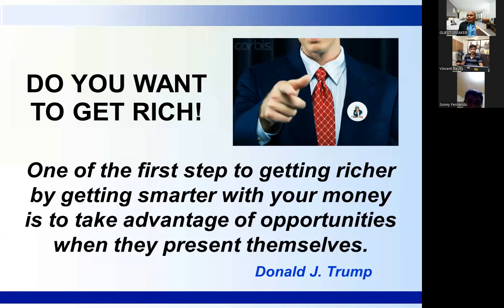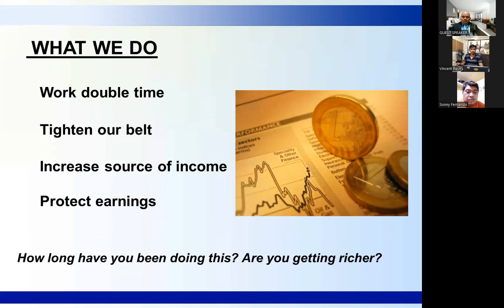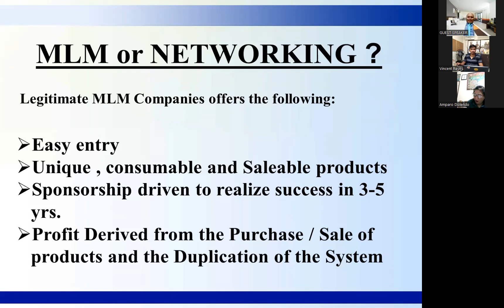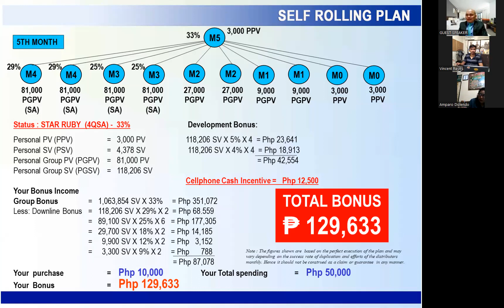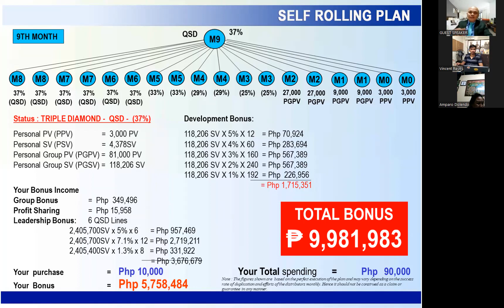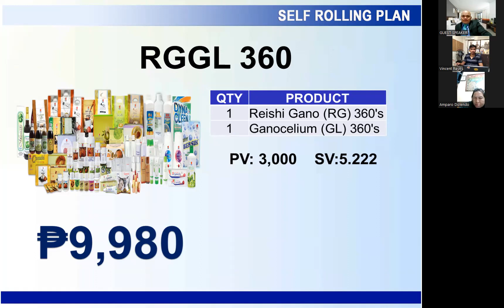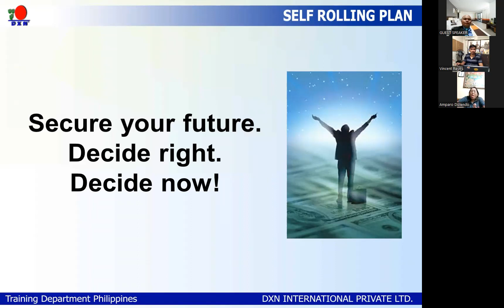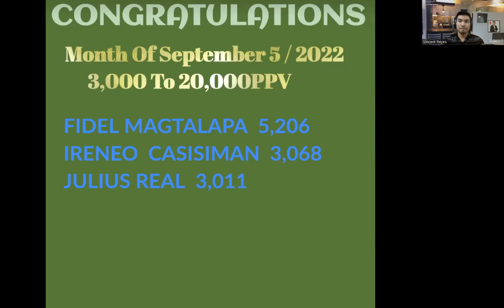PAANO KUMITA NG PHP129 MILYON SA LOOB NG ISANG TAON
TOPIC: MALALAMAN NATIN NGAYON KUNG PAANO KUMITA NG 9FIGURES SA LOOB LAMANG NG ISANG TAON.

How to get the Bonus:

1. Create your account and don't forget to use my link or sponsor code number.
2. You need to redeem your starter kit and ID
3. Complete 1000 PPV above
4. Claim your Bonus

Earn P100, Paymaya - use Invite Code KY6L9NP7PW81